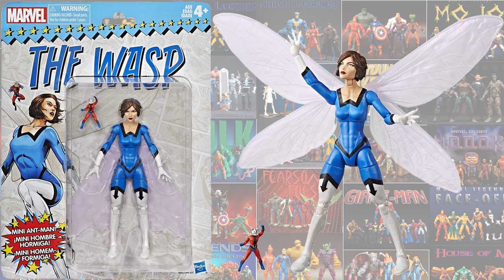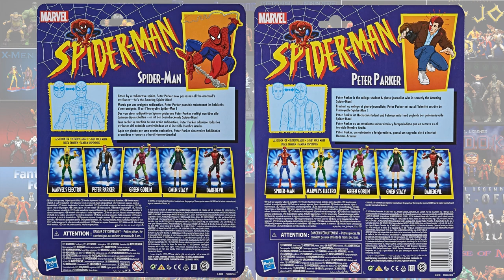***see newer video*** Every Marvel Legends Vintage / Retro Comparison List Cyborg Spider-man Gambit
Every Marvel Legends Vintage / Retro Comparison List Cyborg Spider-man Gambit Rogue Target Exclusive

0:00 Intro

9:28 Black Cat / Rogue / Gambit / Cyborg Spider-man